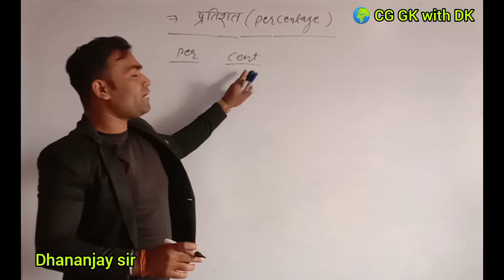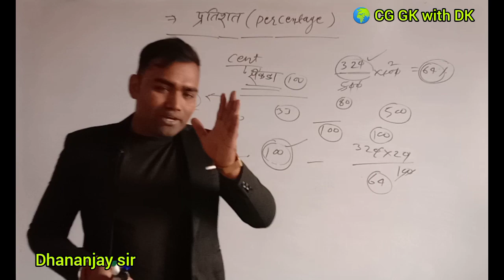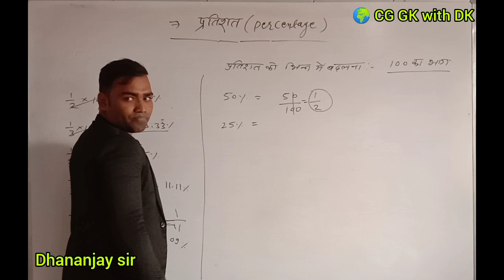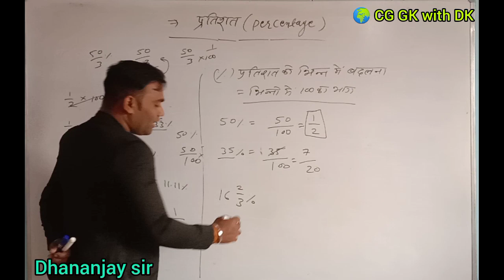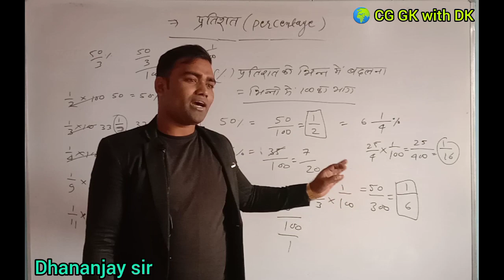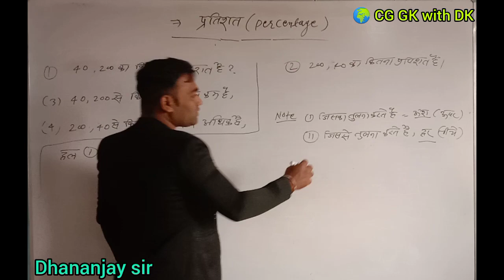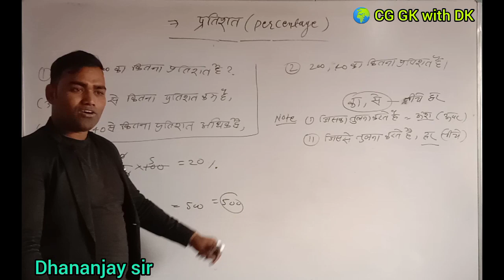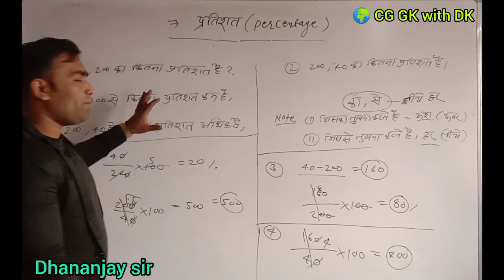PART:1 // PERCENTAGE(प्रतिशत)||BASIC MATHS PERCENTAGE|| BY DHANANJAY SIR...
PERCENTAGE(प्रतिशत)||BASIC MATHS PERCENTAGE|| BY DHANANJAY SIR...
भिन्नों का प्रतिशत में परिवर्तन
प्रतिशत का भिन्न में परिवर्तन...